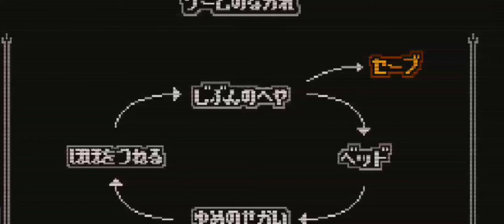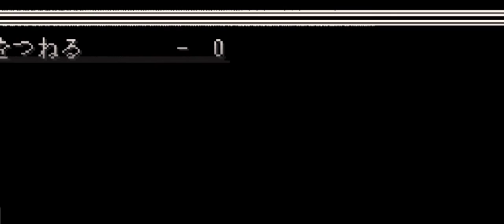Withers Yume Nikki fangame gameplay(#1)